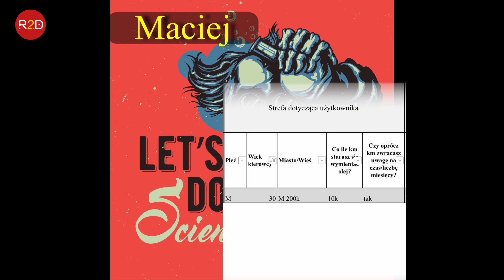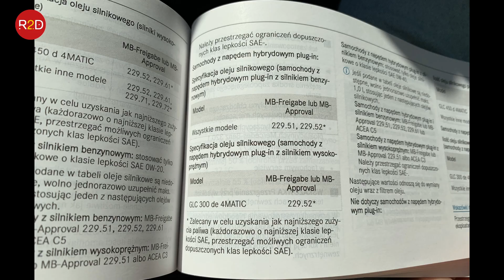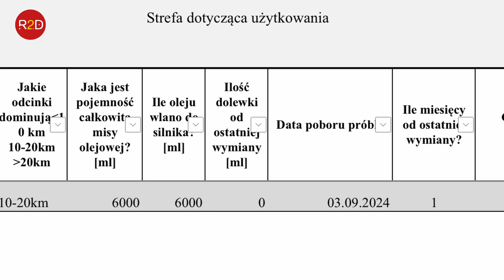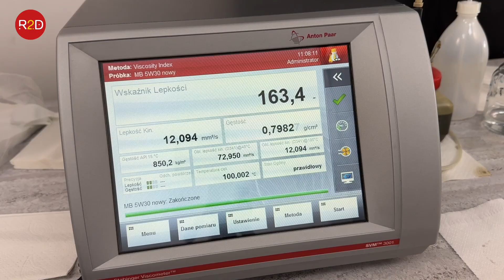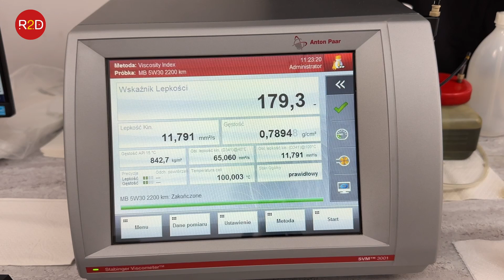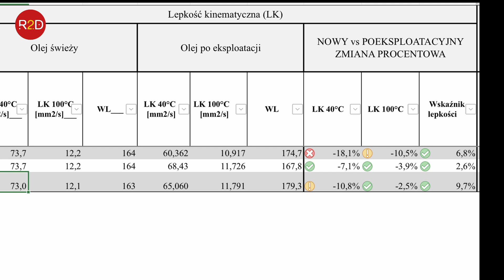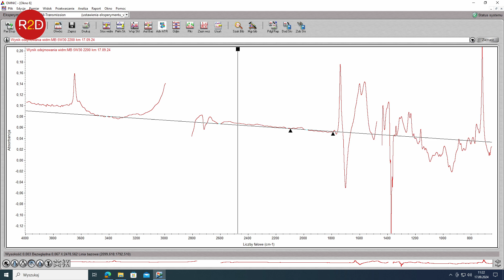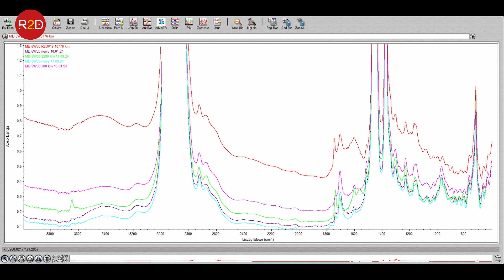Jaki olej trafia do nowego silnika? Mercedes, GLC, 5W30 #213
oraz tutaj